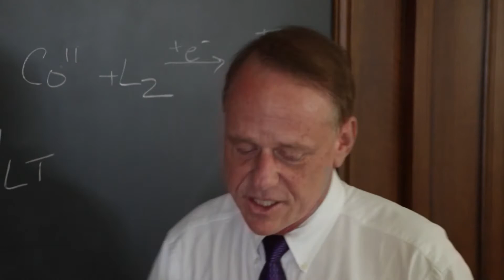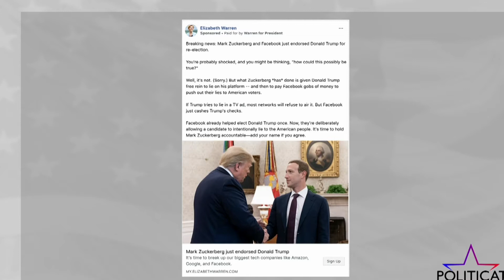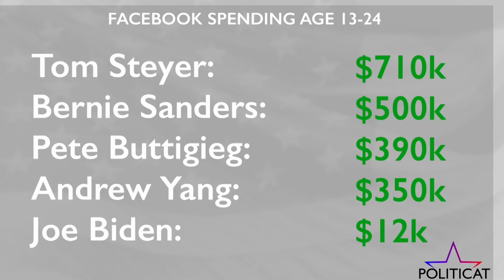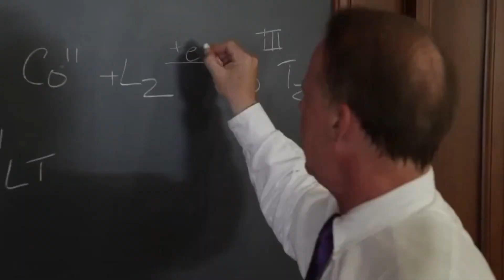Politicat 10-22-19: Labor Strikes and Tech in the 2020 Election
Politicat on Northwestern News Network. Guests: Cameron Peters, PR Director for Northwestern College Democrats, and Sachin Shukla, Senior Director of Finance and Events for NU Political Union.